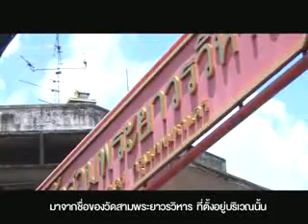CHN_324_ถนนสามพระยา